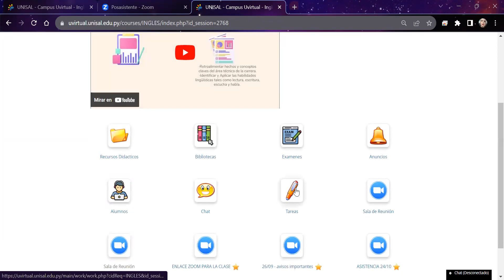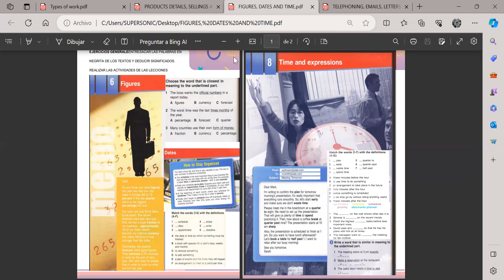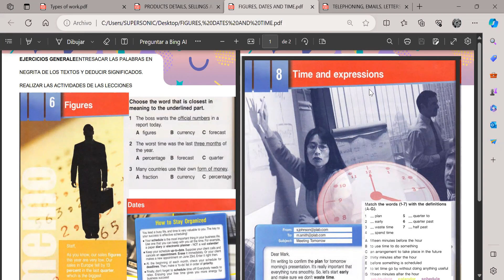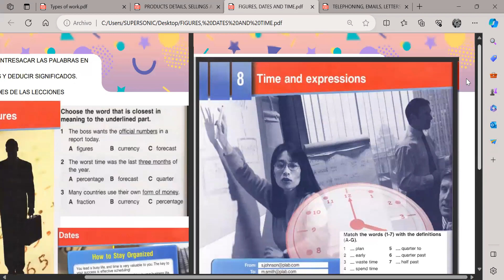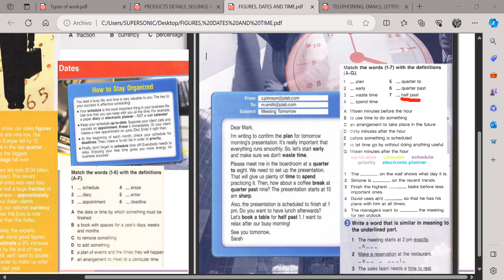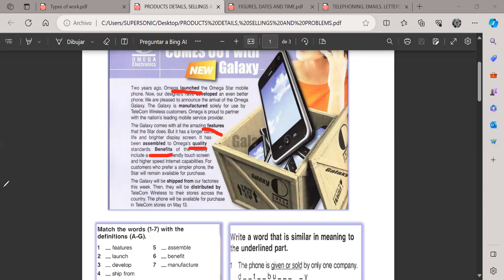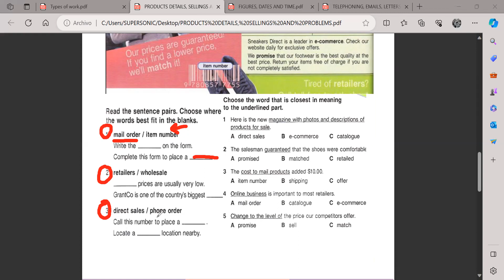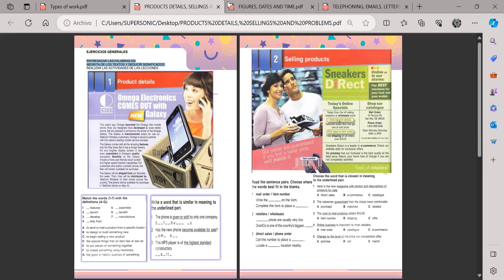24/10 parte 1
explicacion trabajo practico